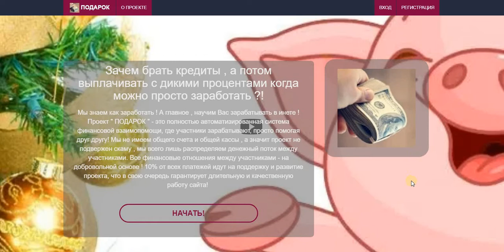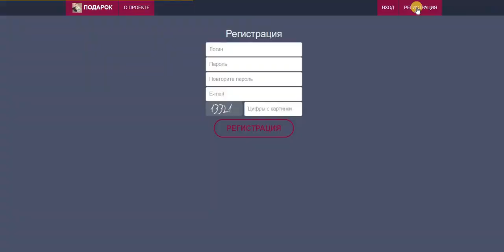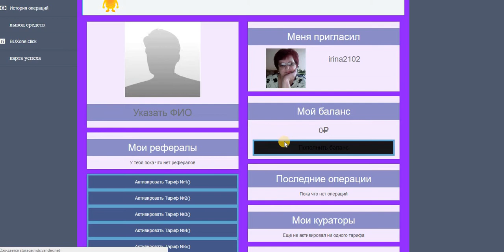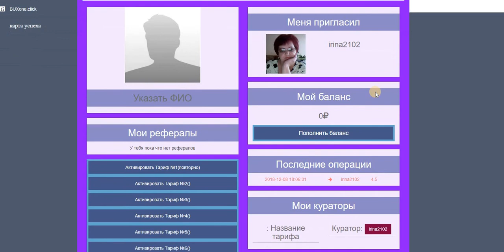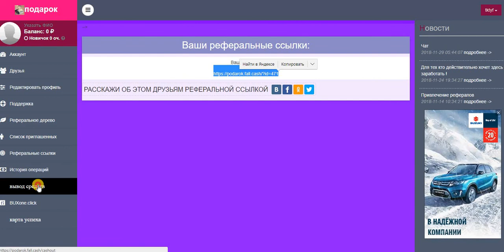ЗАХОДИ СКОРЕЙ!!! Проект Подарок ! Вход с 5 руб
ПРОЕКТ ПОДАРОК С ОДНИМ УРОВНЕМ В КАЖДОМ ТАРИФЕ И РЕИНВЕСТАМИ Пополните баланс на необходимую сумму любым удобным для Вас способом и активируйте тариф , без активации прибыль поступать не будет !
Присоединяйтесь ! пополняем и активируем 1 тариф